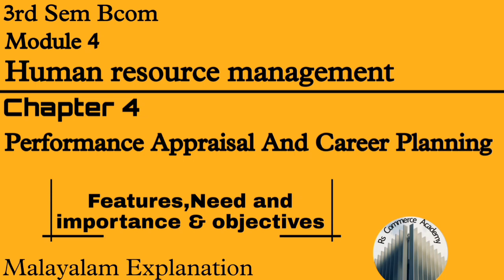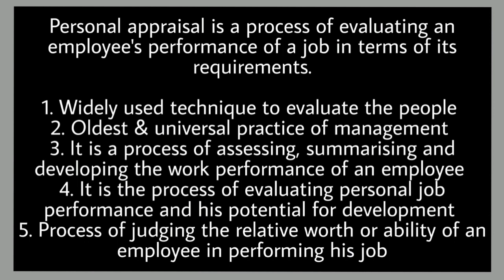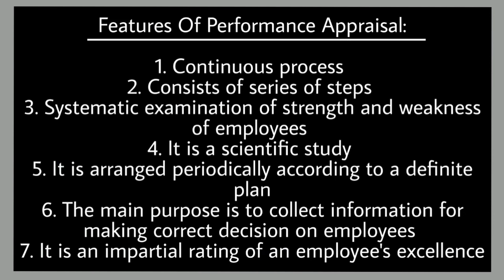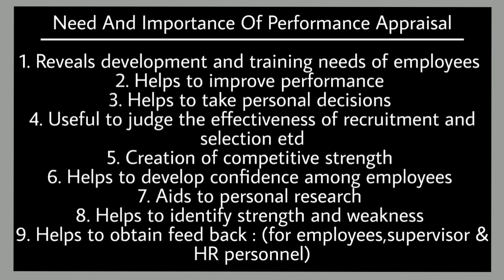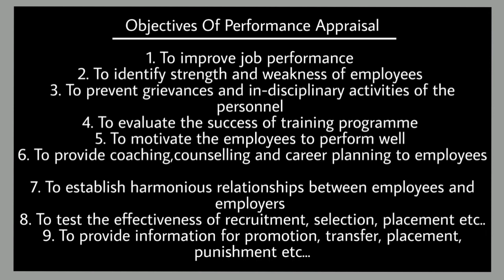3rd Sem Bcom|Module4#|Human Resource Management|Chapter 4|Features,Need and importance & objectives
Notes :-

Personal appraisal is a process of evaluating an employee's performance of a job in terms of its requirements.

1. Widely used technique to evaluate the people
2. Oldest & universal practice of management
3. It is a process of assessing, summarising and developing the work performance of an employee
4. It is the process of evaluating personal job performance and his potential for development
5. Process of judging the relative worth or ability of an employee in performing his job

Features Of Performance Appraisal:

1. Continuous process
2. Consists of series of steps
3. Systematic examination of strength and weakness of employees
4. It is a scientific study
5. It is arranged periodically according to a definite plan
6. The main purpose is to collect information for making correct decision on employees
7. It is an impartial rating of an employee's excellence

Need And Importance Of Performance Appraisal

1. Reveals development and training needs of employees
2. Helps to improve performance
3. Helps to take personal decisions
4. Useful to judge the effectiveness of recruitment and selection etd
5. Creation of competitive strength
6. Helps to develop confidence among employees
7. Aids to personal research
8. Helps to identify strength and weakness
9. Helps to obtain feed back : (for employees,supervisor & HR personnel)

Objectives Of Performance Appraisal

1. To improve job performance
2. To identify strength and weakness of employees
3. To prevent grievances and in-disciplinary activities of the personnel
4. To evaluate the success of training programme
5. To motivate the employees to perform well
6. To provide coaching,counselling and career planning to employees
7. To establish harmonious relationships between employees and employers
8. To test the effectiveness of recruitment, selection, placement etc..